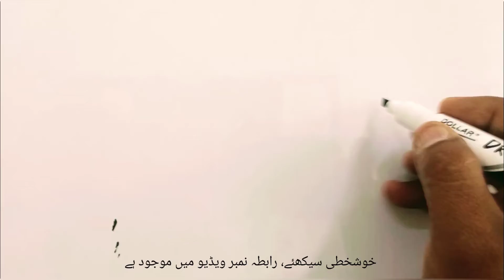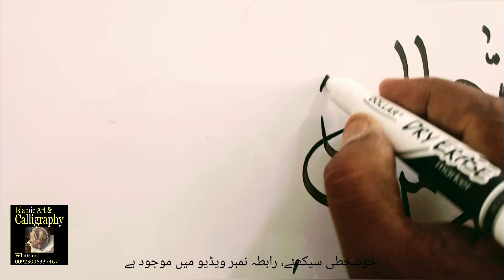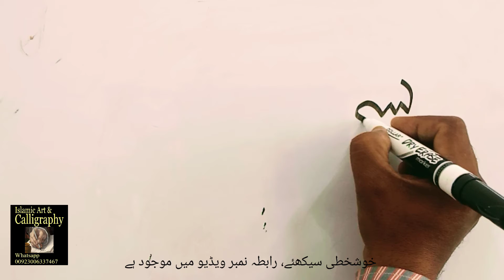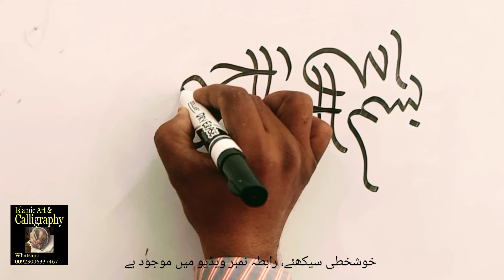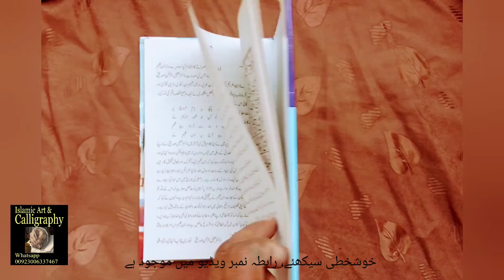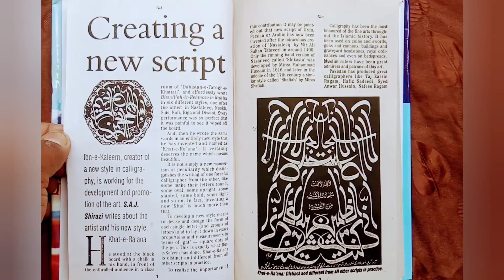How to Write Bismillah Learn Arabic Calligraphy Khate Ranaa invented by my Father Ibne Kaleem